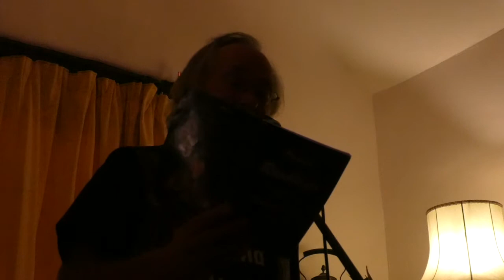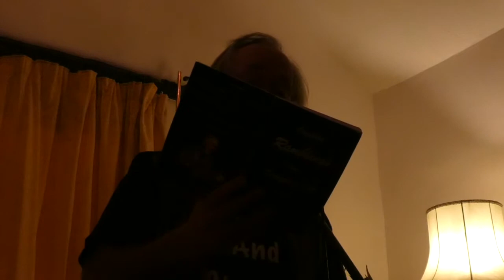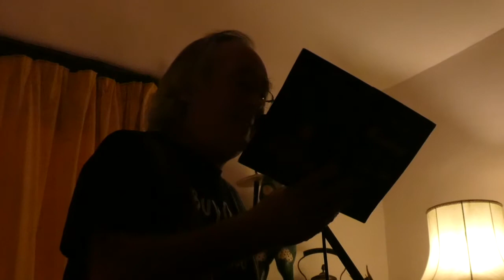Thing I do not Like! .........But I do like beer!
Many folk have said that I have the perfect face for radio!. Here is the proof!

Briiliant art work from Lucy Monaghan and David Gristock for the video (it shows my best side) Thanks

Taken from book 1 'Rambling' which can now be found as an e- book thing on that Amazon.